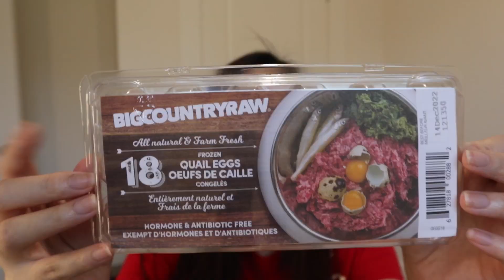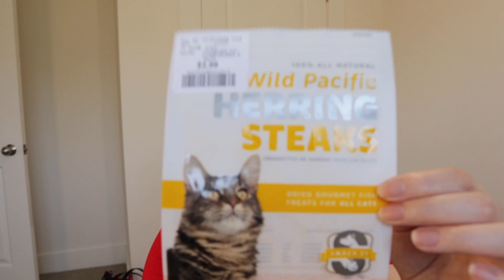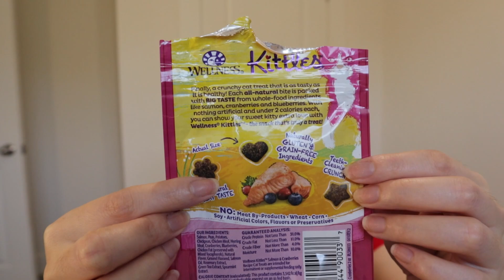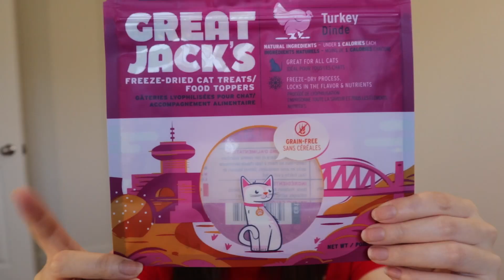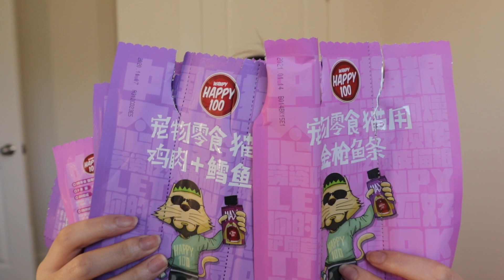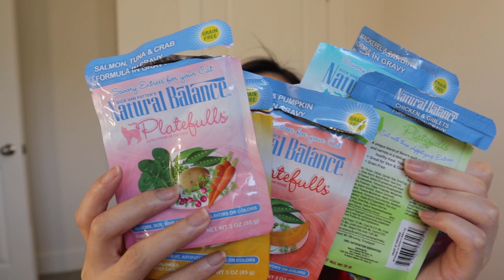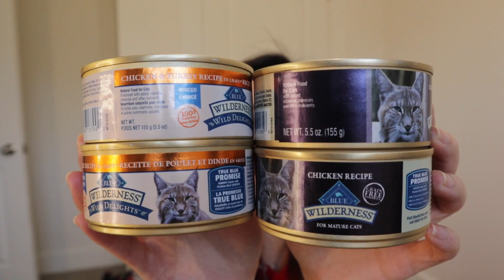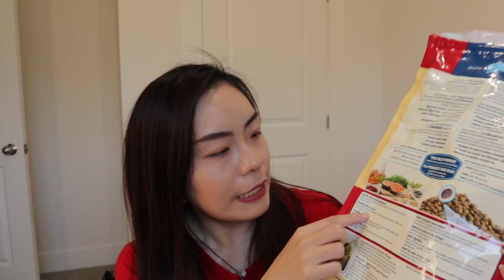🇨🇦北美🐱罐头🐱零食🐱粮推荐｜绿色无广亲测｜新手推荐｜贫民窟女孩如何选猫粮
今天的视频没有任何广告，都是我自己平时给🐱吃的东西
作为一枚铲屎官，猫仔的健康最重要
很多时候猫仔挑食，不爱吃饭怎么办
我的教育方式就是不纵容，爱吃不吃，到点就端走
对于🐱的饮食我是最重视的
去逛宠物店看到新出的零食都会给猫仔买
让她什么都吃点
这个视频给大家介绍一下我都给🐱吃了些什么好东西
希望给大家有所帮助‼️‼️

关于我
肤质：一年四季都是混油皮
肤色：秋冬 黄1白，有时候可能会更白一点
         春夏 黄1.5到2白